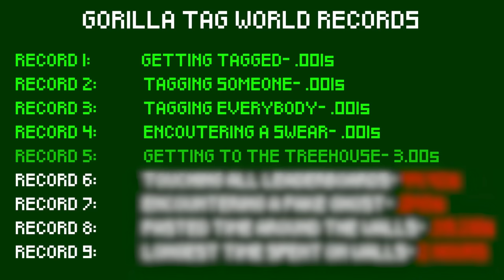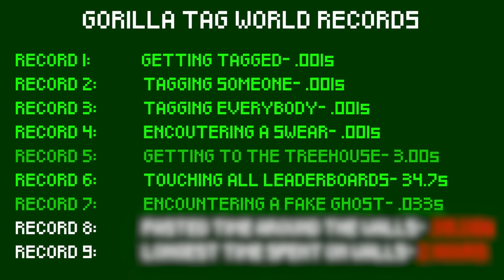Breaking Gorilla Tag World Records!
Links -

I attempted to break 9 gorilla tag world records, did I break them all? Or did I FAIL! Idk I guess you gotta watch, hope you enjoy!